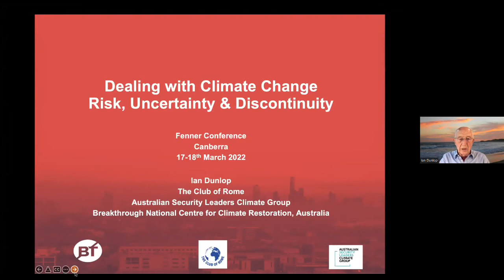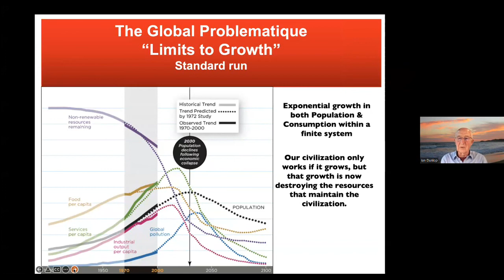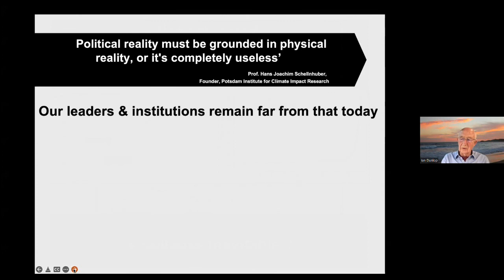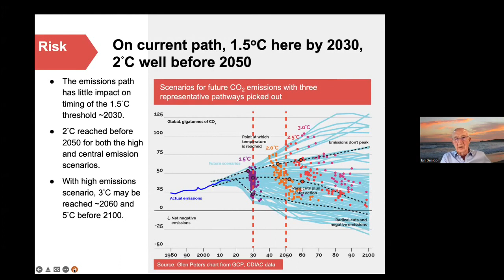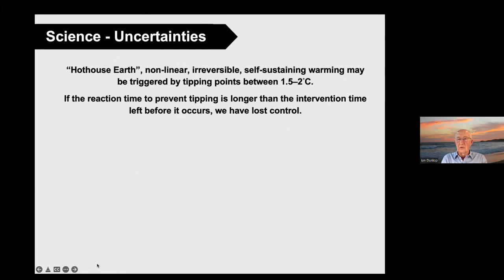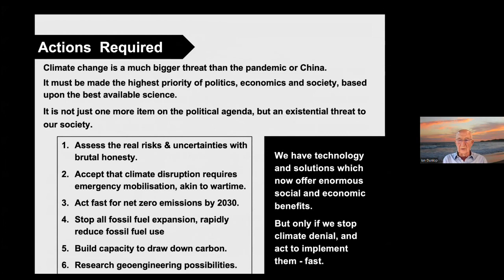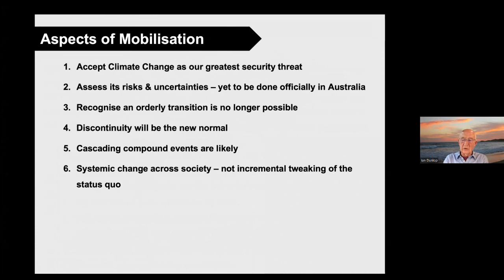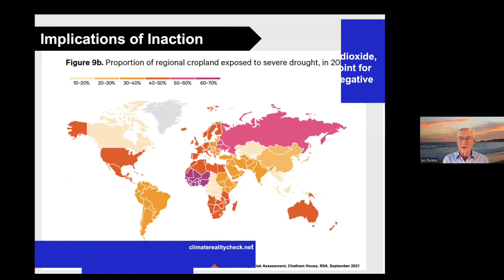13 Ian Dunlop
Dealing with climate change. chaired by Charlie Prell of Farmers for Climate Action
Ian Dunlop, member Club of Rome